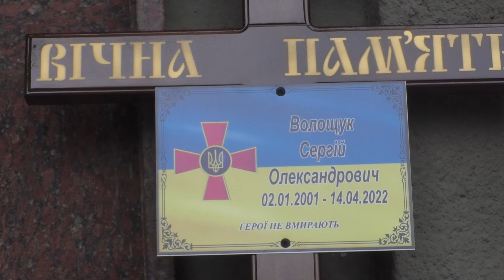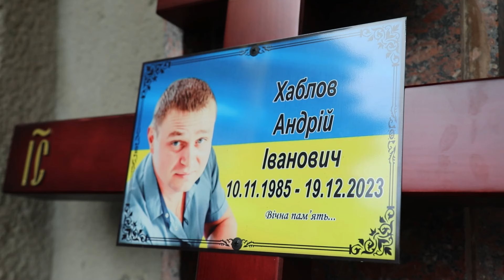Одеса прощається...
Одесити провели в останню дорогу військовослужбовців, які загинули під час виконання бойових завдань із захисту Батьківщини від російського загарбника:
ГУТАРОВ Юрій Янович,
ЛОБАНОВСЬКИЙ Валерій Сергійович,
ПЕТРУК Кирило Володимирович,
ВОЛОЩУК Сергій Олександрович,
ПИЛИПЕНКО Олександр Сергійович,
КОМАРСЬКИЙ Віктор Станіславович,
ХАБЛОВ Андрій Іванович.
Щирі співчуття рідним, друзям, близьким та побратимам захисників.
Вічна Слава! Вічна пам'ять!